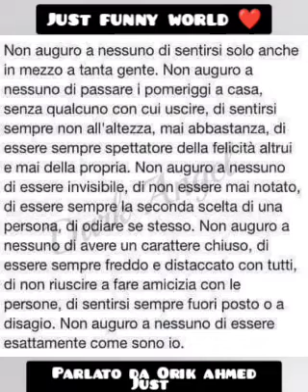Non auguro a nessuno 💔 ll aforismi e citazioni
musica da myuu